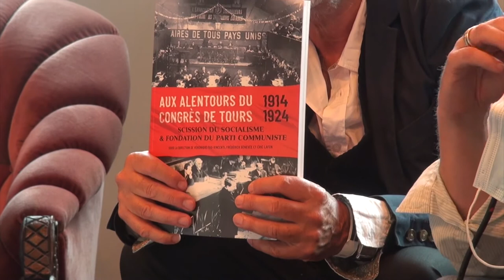Cent ans de communisme en France (1er débat)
Débat organisé  le 11 septembre 2020 au Village du livre de la Fête de l'Humanité autrement en partenariat avec la Fondation Gabriel-Péri.

Avec Alexandre Courban et Nicolas Chevassus, (Marcel Paul, Un ouvrier au Conseil des ministres, L’Atelier), Yolande Rasle et Renaud Faroux (Libres comme l’art, 100 ans d’histoire entre les artistes et le PCF, l’Atelier), Jacques Dimet (100 ans d’histoire de France et du PCF sur les murs, Helvétius) et Frédérick Genevée (Aux alentours du congrès de Tours 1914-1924, Musée Histoire Vivante/l’Humanité).

Animé par Nicolas Devers-Dreyfus.